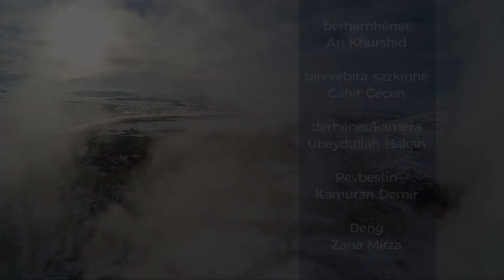Ağrı Diyadin Kaplıcaları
Ağrı Diyatin'de şifalı olduğuna inanılan sıcak su kaynakları,